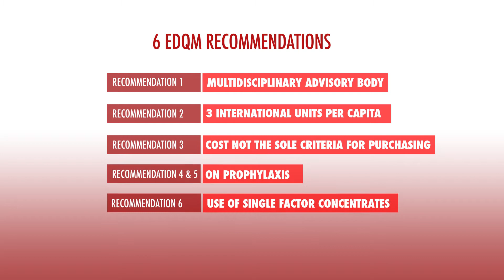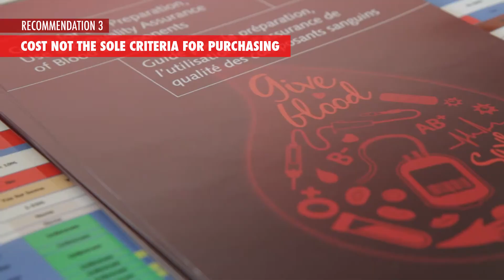European Recommendations for Haemophilia - Short version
Video developed by the European Haemophilia Consortium (EHC) about the Council of Europe's resolution CM/Res(2015)3 on principles concerning haemophilia therapies.